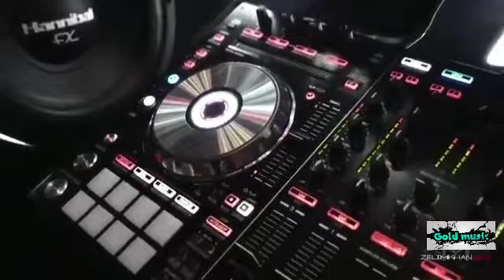Shahman ✴️Mark Remix (Gold music Excellent)